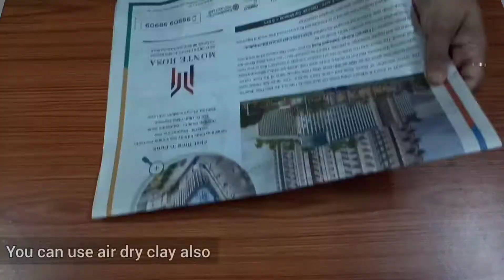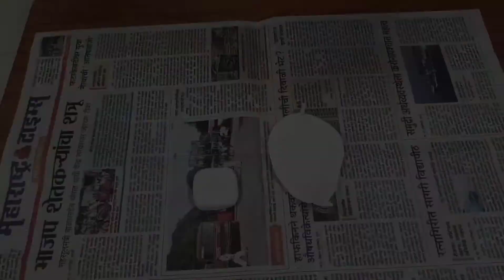DIY Tea light holder/Candle/Diya How to make easy wall putty tea light holder/diwali decoration idea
DIY, Wall putty craft ideas, wall putty, craft ideas, easy DIY ideas, best out of waste, best out waste DIY ideas

Diya and Candle Holder for Diwali|DIY Tealight Candle Holder|Diya Stand|DIY|Diwali Decoration Ideas
1. How to make Diya and Candle Holder for Diwali at Home 2020
2. How to make Diwali Diya stand with Wall Putty
3. DIY Tealight Candle Holder making for Diwali and Christmas decoration
4. Diwali Diya Decoration ideas with Cement
5. Diwali and Christmas Decoration ideas
6. Diwali Diya Decoration ideas with clay
Please do let me know if you find this video useful.
Please do watch out our others Video   🙏

Diwali Decoration Ideas 2020 | DIY Diwali Craft | दिवाळी सजावट | दिवाली डेकोरेशन 2020
How to cut CDs & DVDs | How to cut cd easily at home | Old cd/dvd crafts| recycle crafts| Cd crafts
WATER CANDLES | NO WAX CANDLES | Floating Candles| DIY water candles | Diwali Decoration Ideas 2020